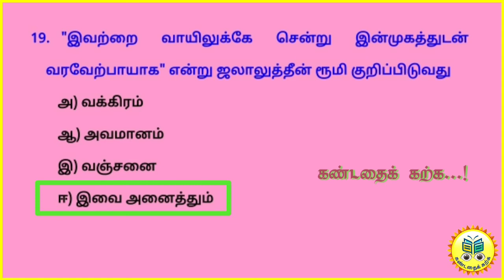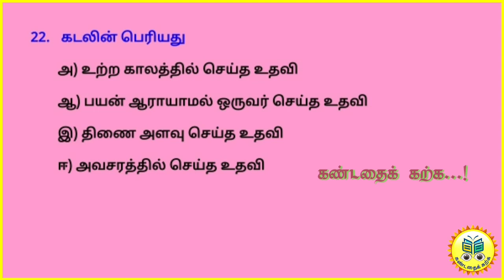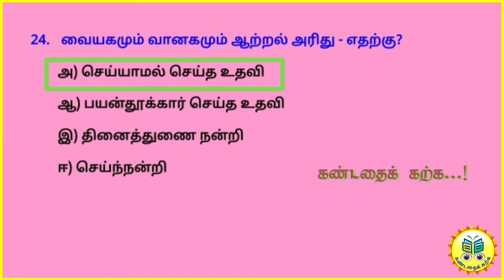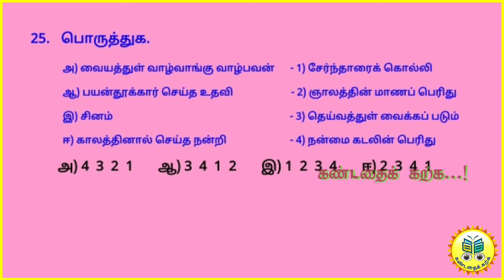இயல் 1-8 / ஒரு மதிப்பெண் வினாத்தாள் A விடைகளுடன் # வினாத்தாள் Link கீழே Description-இல்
பன்னிரண்டாம் வகுப்பு
பொதுத் தமிழ்
அனைத்து இயல்களுக்குமான
ஒரு மதிப்பெண் வினாத்தாள் A
@கண்டதைக்கற்க. !